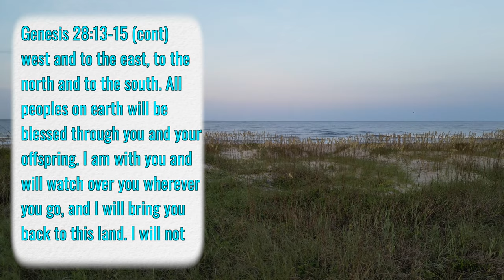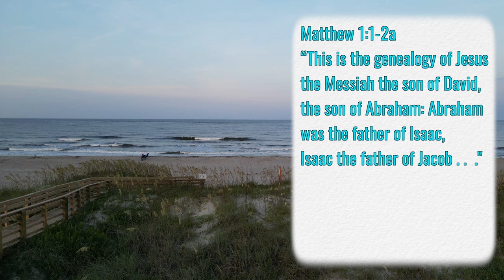Man on the Run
Before you make a run for it and bail on your job, your family, your friends, or even God, let's take a moment and think about how Jesus' parable of the weeds might apply to someone who did flee from his problems.

Since we don't grow wheat on the island, Joy suggested I take some drone video of the sea oats on our dunes, instead.

I'm having some issues with my throat this week so I apologize for the weird breathing.

The background music is me playing the spiritual, "Jacob's Ladder", on my Cordoba GK Studio Negra guitar.